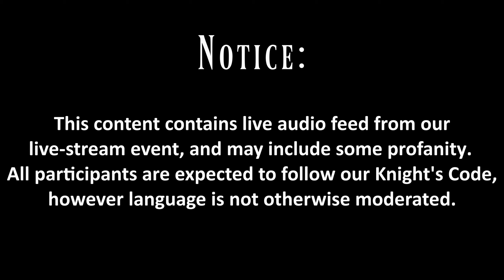Sunday Funday - 6/13/21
The Knights return to the king of the fae for another gwiber farm, this time with some fresh faces!

Content is chosen during a weekly poll on our Discord server, open to all Knights. Have content you'd like to see? May you ever walk in the light of the Crystal.

The Chocobo Knights - Leviathan is a Free Company on the MMORPG Final Fantasy XIV: Online. We are non-profit, and claim none of the rights to images or music used in these videos.